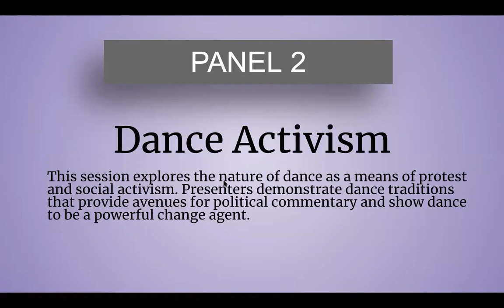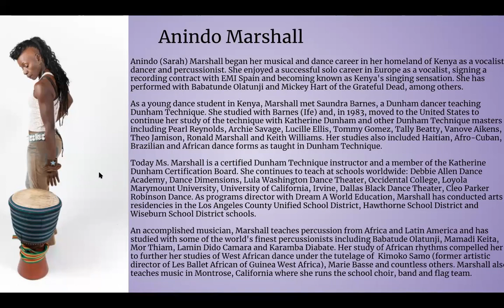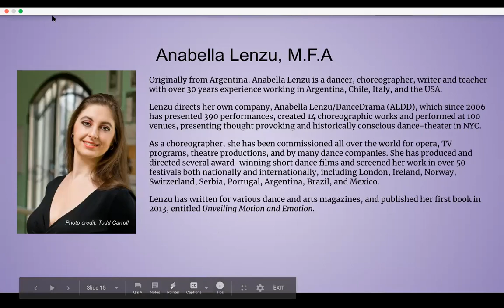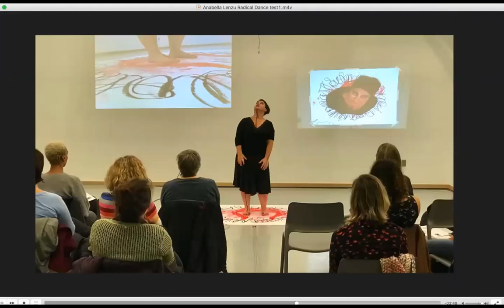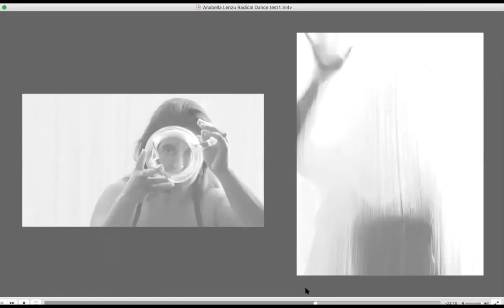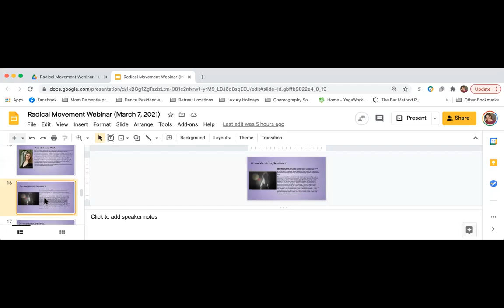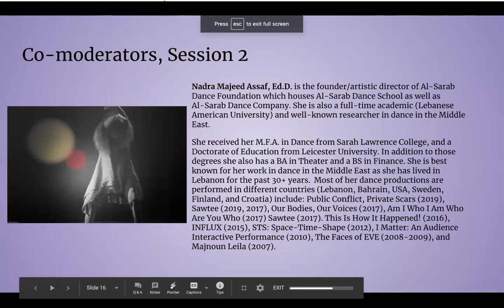Radical Movement — Mar 7, 2021 — Panel 2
Radical Movement is the 6th instalment of the Educating for Justice Through Peace webinar series for 2020-21. It was created to celebrate International Women’s Day, by drawing together world-class performing artists and the founders of a training model for embodied leadership, empowerment and facilitation. Performing arts like dance, theatre, and live music often rely upon a woman-centered embodied wisdom that is community-based. These philosophies for radical artistic practice and embodied leadership each hold as essential the recognition of our emotional and physical experiences. We hope audience would take inspirations from with the presenters about practical ways to facilitate transformation and radical change.

PANEL 2 — DANCE ACTIVISM

This session explores the nature of dance as a means of protest and social activism. Presenters demonstrate dance traditions that provide avenues for political commentary and show dance to be a powerful change agent.

The presenters are Anindo Marshall—Dunham (Teacher and Director of Adaawe), Ananya Chatterjea (Director of Ananya Dance Theatre) and Anabella Lenzu (Director of Anabella Lenzu Dance/Drama). This session was facilitated by Seónagh Kummer, PhD (co-founder of Dharma in Motion) and Nadra Assaf (founder/artistic director of Al-Sarab Dance Foundation).